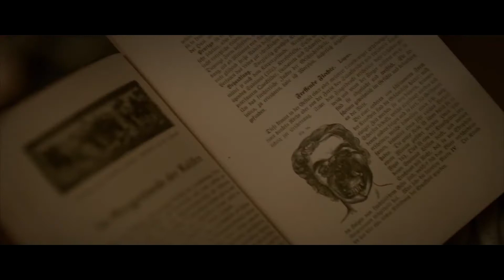STAY OUT OF THE ATTIC - Shudder Original Official Trailer (2021) [FULL HD]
Stay Out Of The Attic Official Trailer 2021.
A Shudder Original.